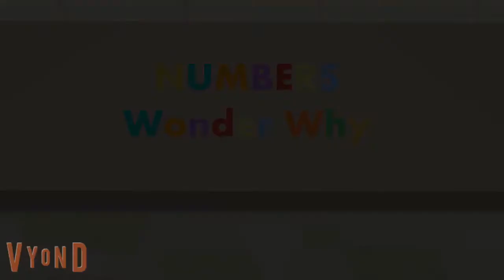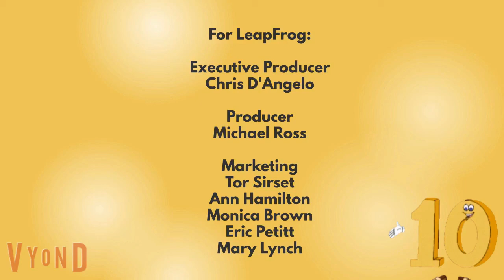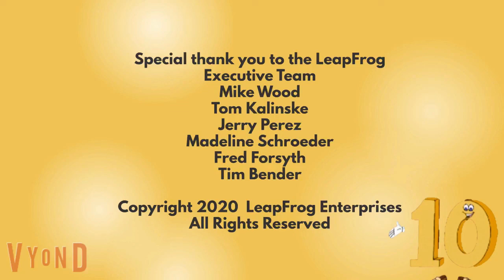Numbers Wonder Why - Season 1, Episode 2: The Number of Best; The Number of an Idea